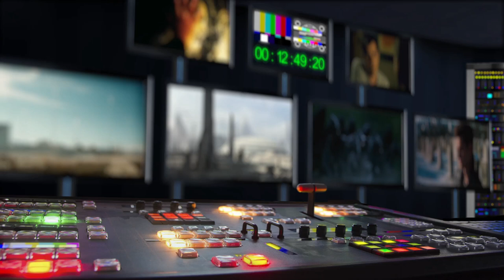Román pro pokročilé (2019) CZ HD trailer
Jaký je život rozvedených mužů, oddělených naštvanou exmanželkou od stolu, lože a účtu? Jak zapůsobí rozvod na jejich morálku a sebevědomí? Hlavní hrdina Rudolf (Marek Vašut), noblesní šarmantní světák, je po rozvodu způsobeném nerozvážnou milostnou avantýrou nucen přestěhovat se z přepychu velkoměsta do venkovského hotelu, který vlastní se svým prostopášným bratrem Arnoštem (Miroslav Etzler). Rozladěn nastalou situací zmítá se Rudolf mezi odhodláním usadit se v klidném monogamním vztahu, a svody, jež mu denně servíruje notorický flamendr a sukničkář Arnošt. A jako by za trest nestačila kocovina, musejí se pánové vypořádat i s protivnou a všeho schopnou majitelkou sousedního hotelu (Jitka Čvančarová), které tak nějak omylem vyhlásili válku. Díky vytrvalému výchovnému působení hotelové recepční Nikoly (Berenika Kohoutová) se Rudolf ovšem přece jen pokusí navázat monogamní vztah, z něhož se ke všeobecnému překvapení vyvine vážná známost. Svět je ale malý a lež má krátké nohy. Obzvláště když role „deux ex machina" připadne Rudolfově exmanželce Marii (Vanda Hybnerová). Stranou dění ovšem nezůstane ani Rudolfův a Mariin podivínský syn Bohdan (Vincent Navrátil), který svým rodičům nedaruje vůbec nic.